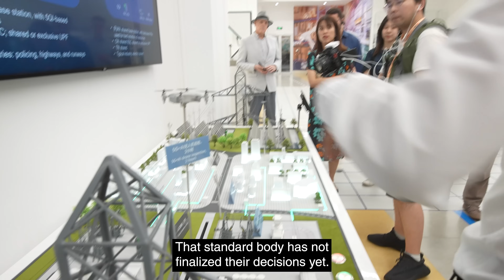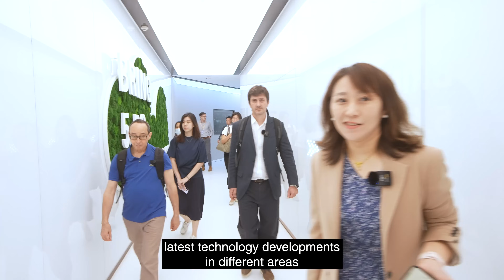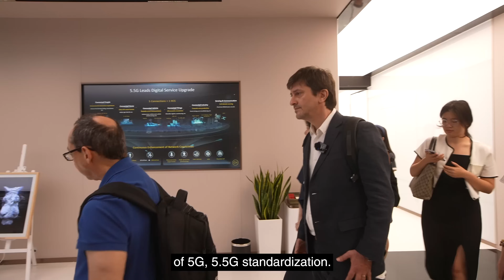Huawei explains: 5.5G technology and beyond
In a recent trip to Shanghai and Shenzhen, RCR Wireless News had the opportunity to see some of Huawei’s latest developments in the 5G field as well as some innovations that will pave the way for the launch of 5.5G solutions in the coming years. We also visited some demos in Huawei's research facilities in these two cities and  interviewed a number of Huawei executives to discuss how 5G and future 5.5G networks will radically improve operations in industrial verticals.